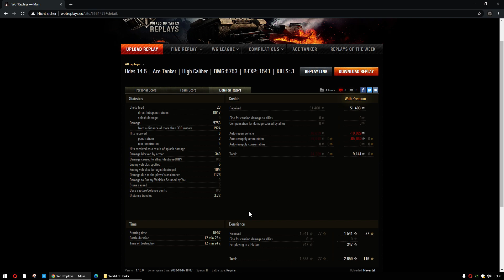WoT Replays Wunschkonzert Havertzi im UDES 14alt5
Das S in Schweden steht für Speziell!! Eine ungewöhliche Reihe